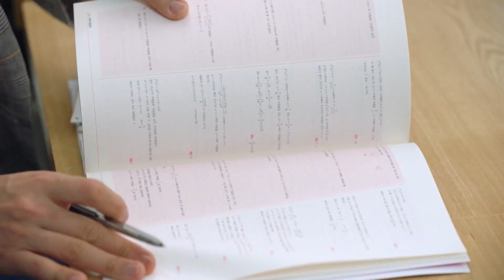You'll kick me again? [Once Again | 한 번 다녀왔습니다 / ENG, CHN, IND / 2020.06.06] (37/2)